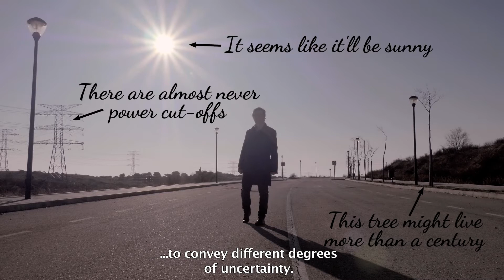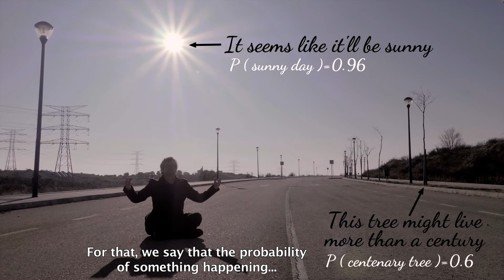IT'S A RISKY LIFE! - Episode 2: "Chances are..."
EPISODE 2

It’s a risky life! is a series of short videos which illustrate and divulgate in a fun, yet rigorous, manner key mathematical concepts around risk (risk, insurance, making decisions, uncertainty,…) relevant for everyday activities. This is motivated by the lack of understanding by large audiences of such basic concepts and will focus on their relevance in everyday lives and the need for strategies to deal with them efficiently. The lead presenter of the series is David Rios, AXA-Chair at the ICMAT.

We want you to participate! Each video includes a challenge. Participate by submitting your responses to win a social programmable robot.